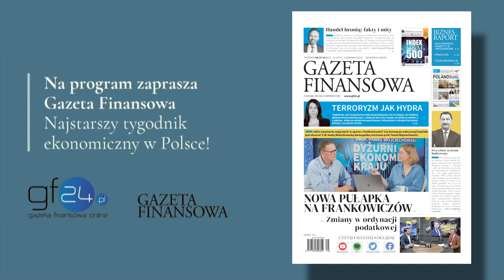Jakie biuro rachunkowe wybrać? Jakub Panocki, Jarosław Ziobrowski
Jakich błędów unikać przy współpracy z księgowością? Gościem adw. Jarosława Ziobrowskiego jest Jakub Panocki.